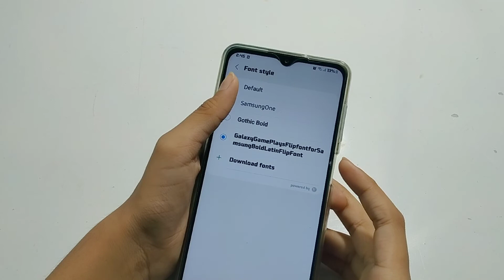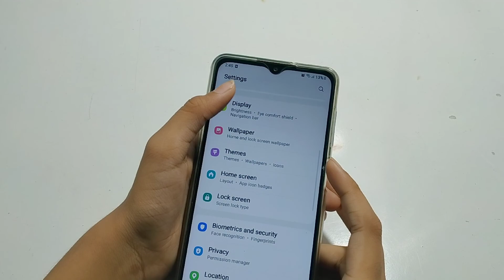How to change font style in Samsung galaxy f13 | font style change kaise karen